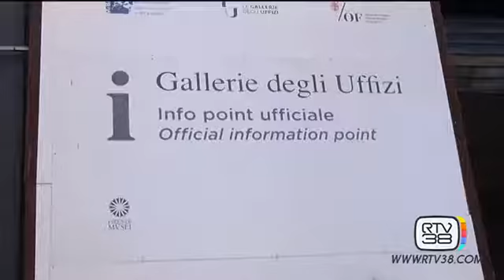LUNGHE CODE NELLA DOMENICA DEI MUSEI GRATIS